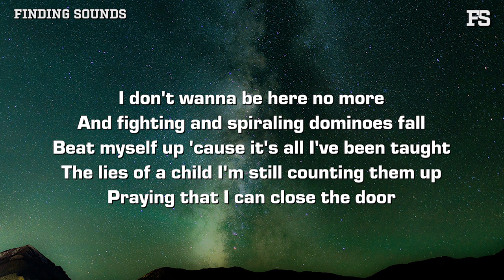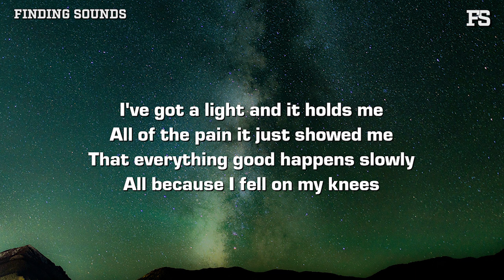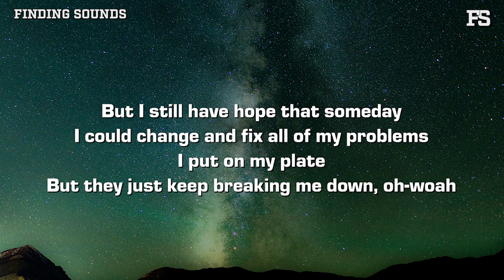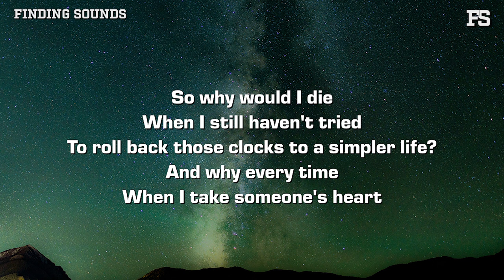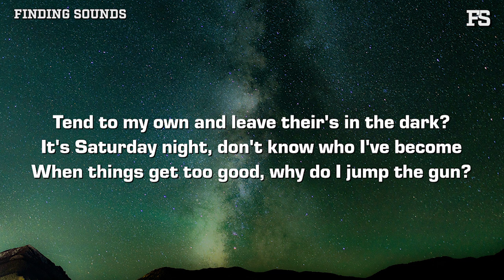gavn! - Into The Woods (Lyrics)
Lyrics:

[Verse 1]
I'm trying so hard to be someone I like
Take my mistakes
And say, "Live and let die"
And doing these things to keep my faith alive
I don't wanna be here no more
And fighting and spiraling dominoes fall
Beat myself up 'cause it's all I've been taught
The lies of a child I'm still counting them up
Praying that I can close the door

[Chorus]
So why would I die
When I still haven't tried
To roll back those clocks to a simpler life?
And why every time
When I take someone's heart
Tend to my own and leave their's in the dark?
It's Saturday night, don't know who I've become
When things get too good, why do I jump the gun?
I'm into the woods, just a wolf on the run
What have I been running from?

[Verse 2]
And I hate myself and for not giving it time
Learning some patience and drawing the line
I burnt all the bridges and curved up my spine
Still I couldn't make myself cry
I've got a light and it holds me
All of the pain it just showed me
That everything good happens slowly
All because I fell on my knees

[Bridge]
I'm stuck with myself
Created my own hell
I'm a shell of a man and I'm wishing him well
But I still have hope that someday I could change and fix all of my problems I put on my plate
But they just keep breaking me down, oh-woah